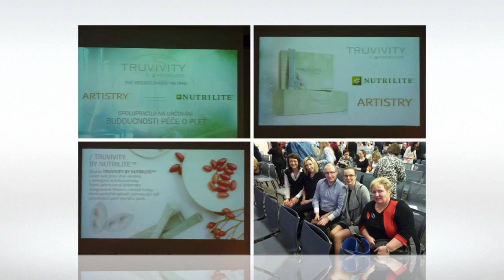Věříme v jiný způsob nakupování a EXPO Praha 20. 2. 2016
Výlet do Prahy s dobrou partou lidí :-). Vzdělávání se může být i zábava.